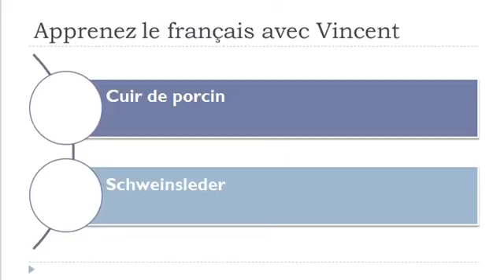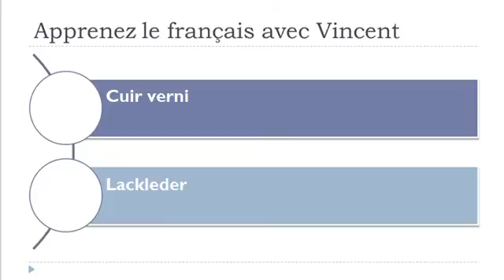Französisch Vokabeln = Leder